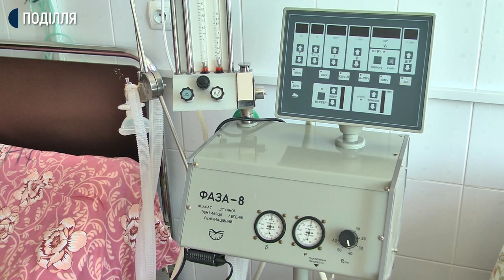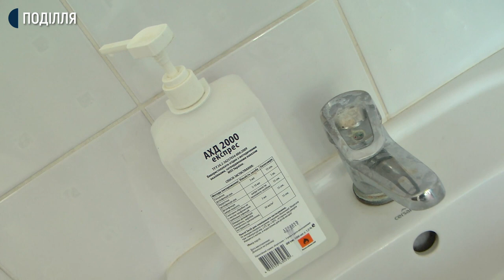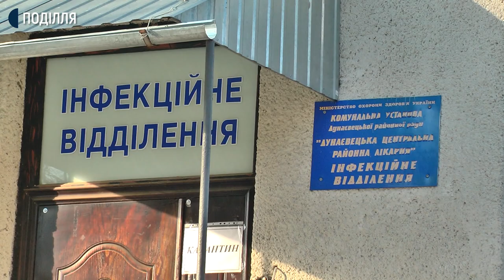Дунаєвецька районна лікарня потребує оснащення та лікарів для боротьби з COVID-19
Дунаєвецька районна лікарня, яка визначена, як одна з трьох на Хмельниччині, що першою прийматиме пацієнтів з коронавірусною інфекцією у разі масового поширення хвороби, наразі не має достатньої кількості засобів захисту, апаратів штучної вентиляції легень та лікарів. Про це Суспільному розповідає головний лікар медичного закладу Володимир Крупко.